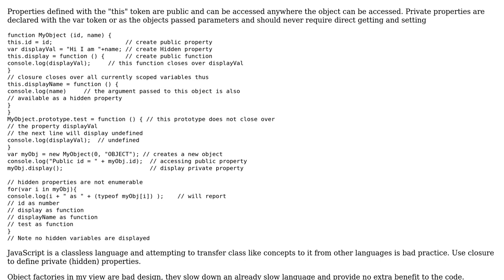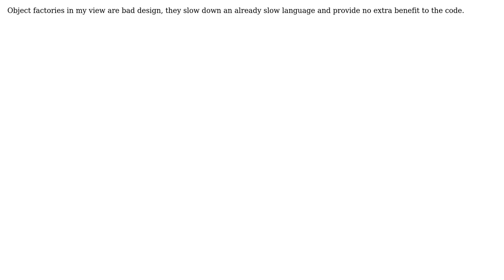Use of getters and setters with a car information example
With thanks & praise to God, and with thanks to the many people who have made this project possible! | Content (except music & images) licensed under CC BY-SA | Music | Images & others | With thanks to user user2405469 user konijn user Blindman67 and the Stack Exchange Network Trademarks are property of their respective owners. You are responsible for your own actions.